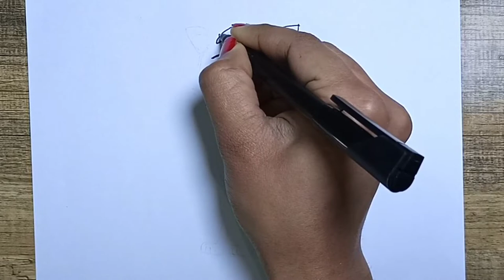How to draw a Cute Cat || Easy Cat Drawing for beginners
Today I am going to draw a cute and easy cat .
Kindly follow my c